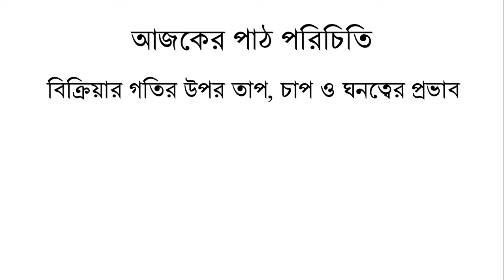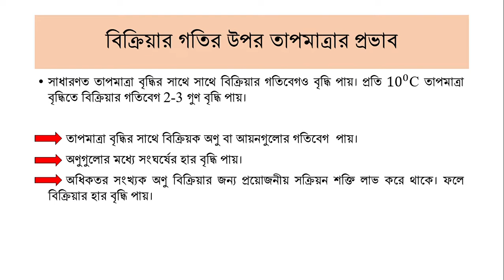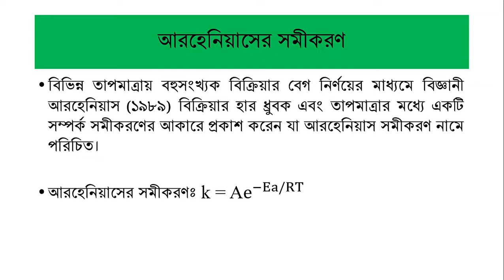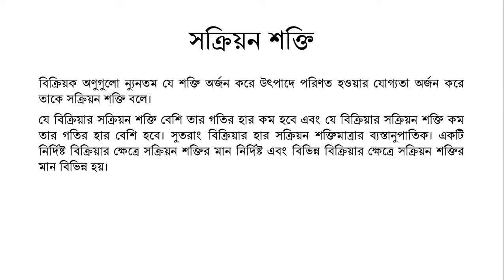বিক্রিয়ার গতির উপর তাপ, চাপ ও ঘনত্বের প্রভাব || চতুর্থ অধ্যায় || উচ্চ মাধ্যমিক শ্রেণি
বিক্রিয়ার গতির উপর তাপ, চাপ ও ঘনত্বের প্রভাব ||  চতুর্থ অধ্যায়ঃ রাসায়নিক পরিবর্তন || উচ্চ মাধ্যমিক শ্রেণি ||

শিখন ফল
বিক্রিয়ার গতির উপর তাপ, চাপ ও ঘনত্ব পরিবর্তনের প্রভাব মূল্যায়ন ও ব্যাখ্যা করতে পারবে।

বিক্রিয়কের ঘনমাত্রার প্রভাব
সাধারণত বিক্রিয়ার হার বিক্রিয়কের ঘনমাত্রার সমানুপাতিক। সুতরাং বিক্রিয়কসমূহের ঘনমাত্রা বাড়ালে বিক্রিয়ার গতি বৃদ্ধি পায়। উদাহরণস্বরূপ সোডিয়াম থায়োসালফেটের দ্রবণে হাইড্রোক্লোরিক এসিড যোগ করলে সালফার অধঃক্ষিপ্ত হয় এবং দ্রবণ ঘোলাটে হয়ে যায়।
Na2S2O3 (aq)+2HCl (aq)  →2NaCl (aq)+H2O (l)+SO2(g)+S(s)  ↓

বিক্রিয়ার গতির উপর তাপমাত্রার প্রভাব
সাধারণত তাপমাত্রা বৃদ্ধির সাথে সাথে বিক্রিয়ার গতিবেগও বৃদ্ধি পায়। প্রতি 〖10〗^0C তাপমাত্রা বৃদ্ধিতে বিক্রিয়ার গতিবেগ 2-3 গুণ বৃদ্ধি পায়।
তাপমাত্রা বৃদ্ধির সাথে বিক্রিয়ক অণু বা আয়নগুলোর গতিবেগ  পায়।
অণুগুলোর মধ্যে সংঘর্ষের হার বৃদ্ধি পায়।
অধিকতর সংখ্যক অণু বিক্রিয়ার জন্য প্রয়োজনীয় সক্রিয়ন শক্তি লাভ করে থাকে। ফলে বিক্রিয়ার হার বৃদ্ধি পায়।

আরহেনিয়াসের সমীকরণ
বিভিন্ন তাপমাত্রায় বহুসংখ্যক বিক্রিয়ার বেগ নির্ণয়ের মাধ্যমে বিজ্ঞানী আরহেনিয়াস (১৯৮৯) বিক্রিয়ার হার ধ্রুবক এবং তাপমাত্রার মধ্যে একটি সম্পর্ক সমীকরণের আকারে প্রকাশ করেন যা আরহেনিয়াস সমীকরণ নামে পরিচিত।

আরহেনিয়াসের সমীকরণঃ k = Ae^(−Ea/RT)

বিক্রিয়ার গতির উপর চাপের প্রভাব
রাসায়নিক বিক্রিয়ার গতিবেগের উপর চাপের প্রভাব পরিলক্ষিত হয়। সাধারণত গ্যাসীয় পদার্থের চাপ বৃদ্ধি করলে বিক্রিয়ার গতিবেগ বৃদ্ধি পায়। কারণ চাপ বৃদ্ধি করলে আয়তন সংকুচিত হয়ে যায়। যার ফলে খুব অল্প জায়গাতে অনেকগুলো অণু অবস্থান করে অর্থাৎ ঘনত্ব বেড়ে যায়। ফলে বিক্রিয়ার গতিবেগ বৃদ্ধি পায়।

সক্রিয়ন শক্তি
বিক্রিয়ক অণুগুলো ন্যুনতম যে শক্তি অর্জন করে উৎপাদে পরিণত হওয়ার যোগ্যতা অর্জন করে তাকে সক্রিয়ন শক্তি বলে।
যে বিক্রিয়ার সক্রিয়ন শক্তি বেশি তার গতির হার কম হবে এবং যে বিক্রিয়ার সক্রিয়ন শক্তি কম তার গতির হার বেশি হবে। সুতরাং বিক্রিয়ার হার সক্রিয়ন শক্তিমাত্রার ব্যস্তানুপাতিক। একটি নির্দিষ্ট বিক্রিয়ার ক্ষেত্রে সক্রিয়ন শক্তির মান নির্দিষ্ট এবং বিভিন্ন বিক্রিয়ার ক্ষেত্রে সক্রিয়ন শক্তির মান বিভিন্ন হয়।